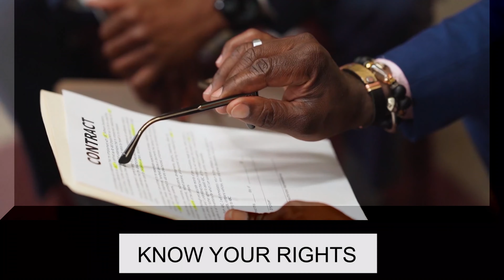A Guide to Moot Court Success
"From Novice to Pro: A Guide to Moot Court Success" is an insightful and comprehensive video that serves as your ultimate companion on the journey to mastering moot court competitions. Whether you're a law student or an aspiring legal advocate, this video is packed with valuable tips, strategies, and expert advice to help you navigate the world of moot courts with confidence and finesse.

Join us as we demystify the concept of moot courts and dive deep into the advantages they offer. From understanding the structure of a moot court to honing your oral advocacy skills, we leave no stone unturned in equipping you with the tools you need to excel. Discover the art of crafting persuasive arguments, delivering compelling presentations, and effectively responding to challenging questions.

Our experienced hosts share their personal insights and draw from successful moot court experiences to provide practical guidance and real-world examples. Learn how to conduct legal research, construct logical arguments, and present your case with clarity and conviction. We also delve into the dynamics of teamwork, the importance of thorough preparation, and how to handle nerves and pressure during the competition.

Whether you're a beginner seeking a solid foundation or an experienced participant aiming to enhance your skills, "From Novice to Pro: A Guide to Moot Court Success" is your go-to resource for unlocking your full potential in the exciting realm of moot courts. Join us and embark on a transformative journey that will empower you to excel in this competitive arena.